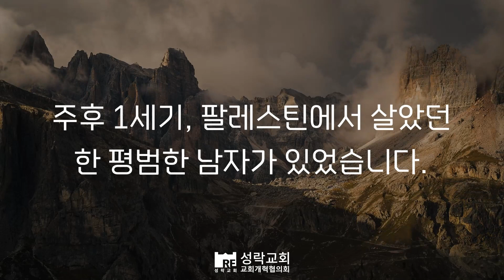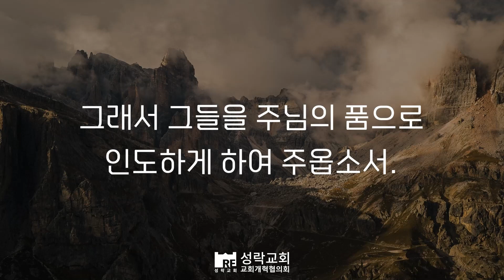[성락교회] 오늘의 양식 "손을 내밀어 그에게 대시며"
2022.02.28